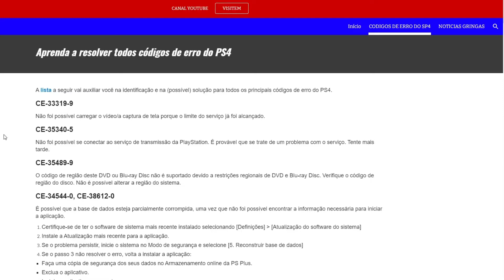COMO RESOLVER ERROS DA ATUALIZAÇÃO DO PS4 9.00 (ENTENDA OS CÓDIGOS DE ERRO DO PS4)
Primeiramente antes de mais nada, você que gosta de games, já pensou em comprar em um lugar de extrema confiança e credibilidade? então esse lugar e com agente na explosão do game confira nosso Instagram, confira também nosso catálogo !!

psn: ExplosaoDoGame
xboxlive: vinasx games on

FALA MEUS AMIGOS AQUI É O VINAS NA AREA , MUITO BEM VINDO AO CANAL EXPLOSÃO DO GAME , canal feito para todos os amantes de jogos e afins.. canal onde você é muito bem vindo . continuamos fazendo conteúdo de gameplays , dicas e claro formando opiniões. espero que tenham aprovado a mudança! 😃

GALERA QUE ME SEGUE SABE QUE ESTOU REALIZANDO UM IMENSO SONHO EM MONTAR UMA GAME HOUSE, ONDE ESTAREI REALIZANDO DIVERSOS PROJETOS PARA O CANAL , E PARA VISITANTES NO FUTURO. MUITA COISA BOA DEVE VIR POR AI.. TEMOS UMA VAQUINHA ONLINE, CASO VOCE SINTA NO SEU CORAÇÃO ❤️ EM AJUDAR COM QUALQUER QUANTIA, VOU DEIXAR O LINK AQUI. UM GRANDE ABRAÇO

tags
playstation 2
playstation 3
playstation 4
playstation 5
ps2
ps3
PS4
ps5
Xbox one
Xbox séries
Nintendo
fera game
mitokratos
Drake
zevictt
mano Jobs
explosão do game
BrksEdu
gameplay RJ
novo freefire
fuga GTA
meninas gamers
novo GTA
novo playstation 5
hack de freefire
Garena me roubou
piuzinho
crusher fooxi
loud
top pro players
perdi minha conta
esqueci minha senha psn
esqueci minha senha Xbox live
sorteio de diamantes
fortnite
vbucks infinito
melhor hack de freefire
god cheating Freefire
leeninja
como abrir seu negócio com 250 reais
ganhar dinheiro trabalhando com game
ganhar dinheiro
abrindo ps5
assistência técnica
faceplates ps5
YouTube shorts
el gato
ganhar dinheiro no YouTube
monetização
one piece
Pelé
Neymar
Flamengo
seja membro